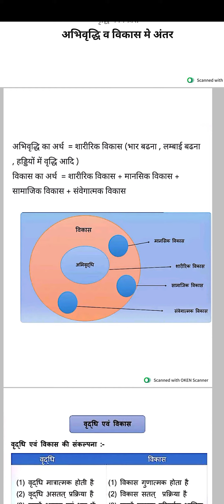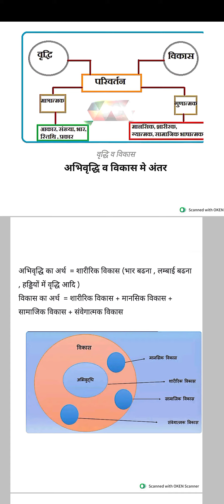MP महिला Supervisor Class -1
बाल विकास, child development, cdp